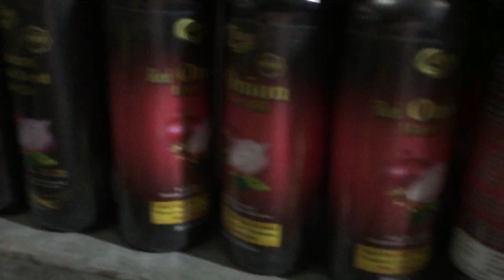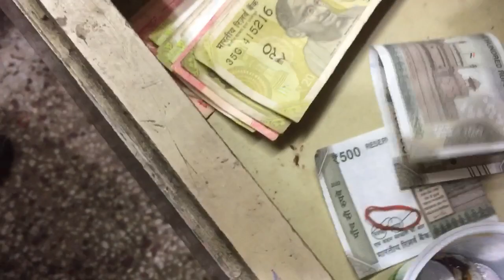Night vloging |🤪🤪nizampura Varma |shop